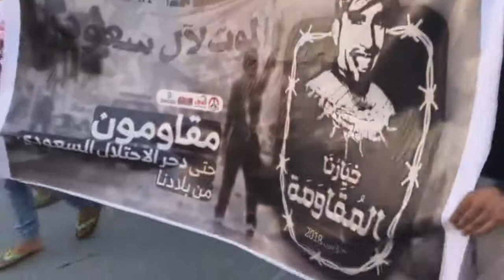صدامات في سترة بعد اعتراض تظاهرات ذكرى دخول قوات درع الجزيرة إلى البحرين 14/3/2018